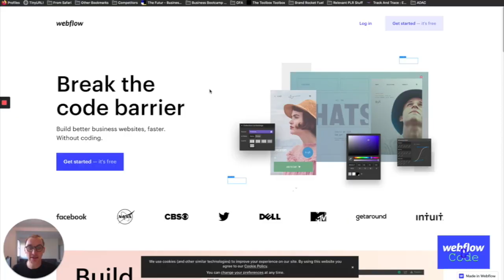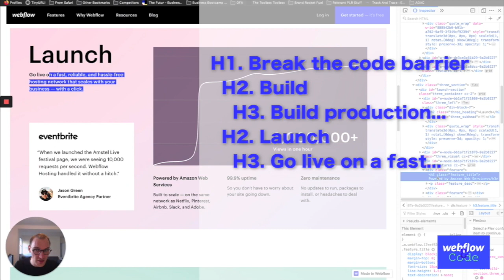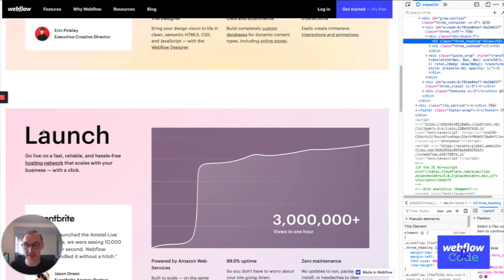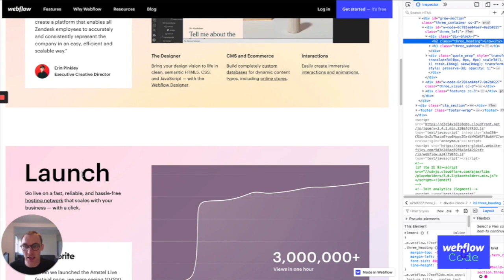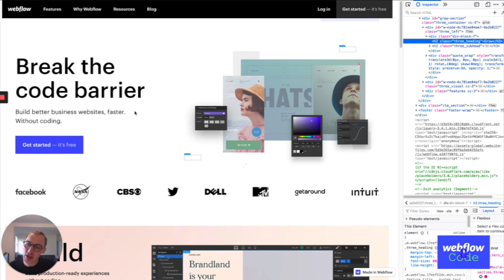You're doing headings WRONG in Webflow!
Headings are a very important part of websites here we take a look at how to correctly use headings and here's a hint - It's not to style! This is an extract from a longer episode on Document Outline.

Intro: (0:00)
What are Headings?: (0:13)
Headings Example: (0:36)
Important Heading Rule: (2:05)
Why Use Correct Headings?: (2:30)
Outro: (4:19)

Webflow & Code: Plenty of amazing Webflow projects out there but not enough people understand the code behind it. Improving your code can benefit your website in many ways.

Get to know me!